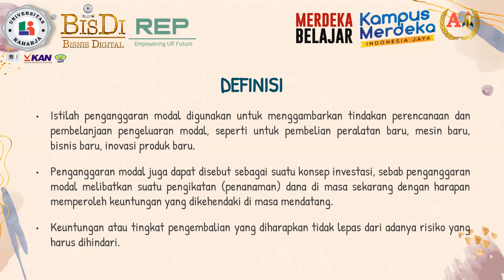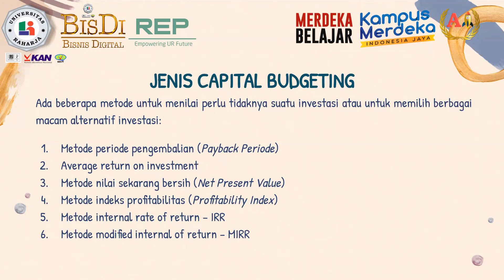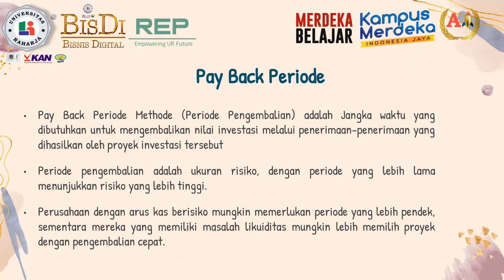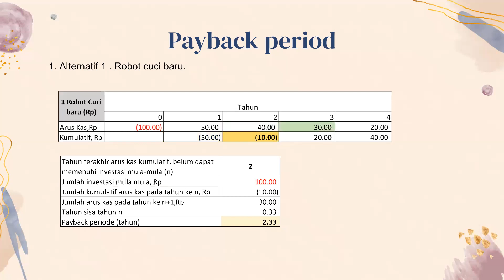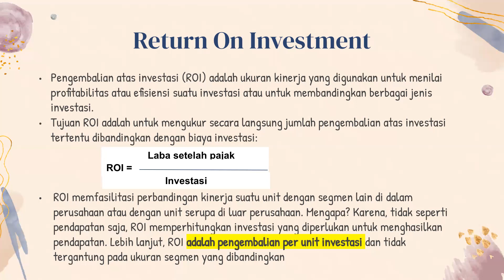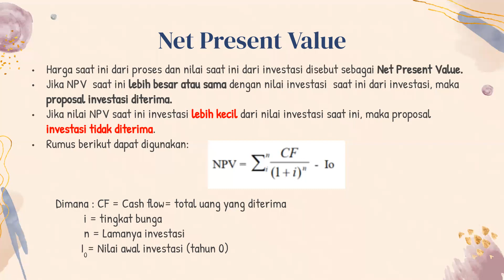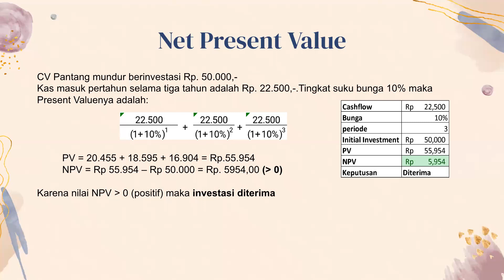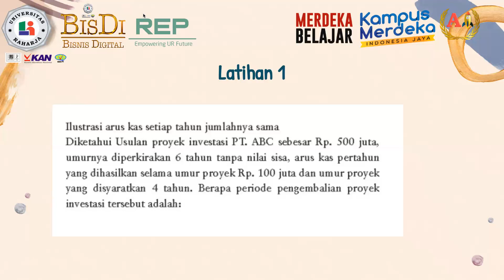FE209 Week 9 Teori & Aplikasi Capital Budgeting